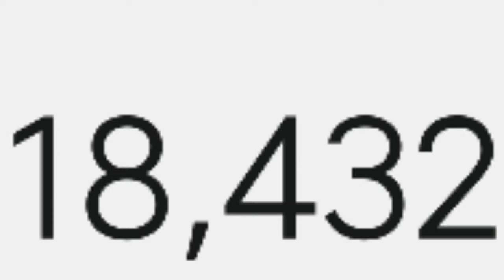Exotic Number Creatures 18432